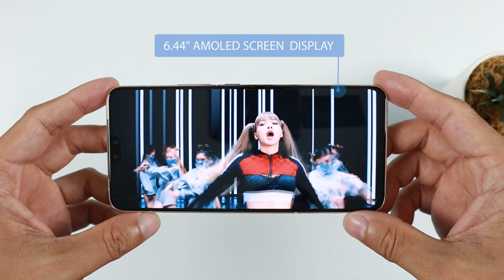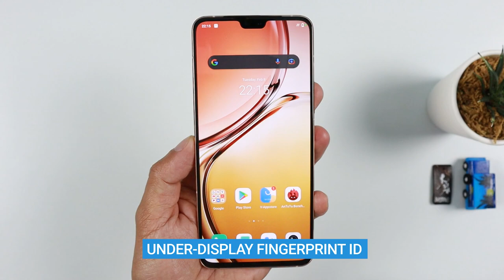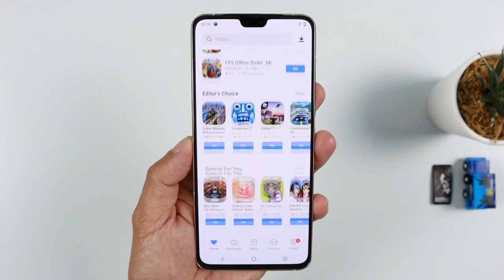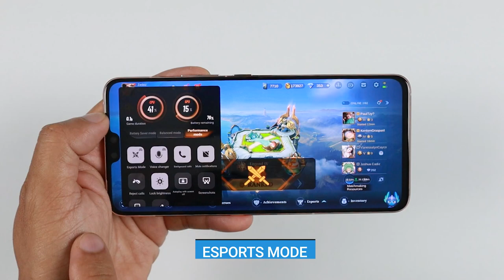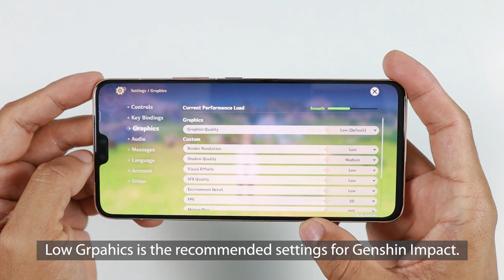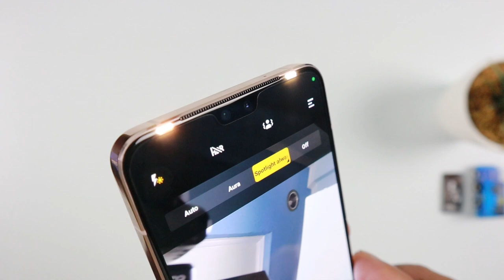V23 Series 5G: Best Vlogging Smartphone with Photochromic Technology!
Here's the unboxing, gaming and camera test of the brand new vivo v23 5G!
V23 5G is the first photochromic smartphone launched by vivo. It mainly feature a dual 50MP AF front vlogging camera
 with 105° super wide-angle and dual-tone spotlight feature. It also comes with 64MP main rear sensor along with 8MP super wide-angle lens with a 120-degree field-of-view and a 2MP macro camera.

vivo V23 5G is powered by MediaTek Dimensity 920 "6nm chipset" processor with Mali-G68 MC4 GPU and available in 8GB/128GB or 12GB/256GB variants with 4GB extended RAM support.

V23 5G also feature a 6.44-inch FHD+ AMOLED 90Hz display and 4200mAh battery capacity with 44W flash charge support.

V23 Series 5G will be available in the Philippines on February 12 for the price of P27,999.

0:00 vivo V23 5G Intro
0:23 Unboxing - What's inside the box!
1:46​​ Design, Specs and Features
4:52 Hands-On
6:09 Gaming Test with PUBG, ML, COD, Genshin Impact
8:04 Special Camera Features
9:24 Camera Test Sample Photos and Videos
14:30 Pros and Recommendations
14:43 vivo V23 5G Full Specs